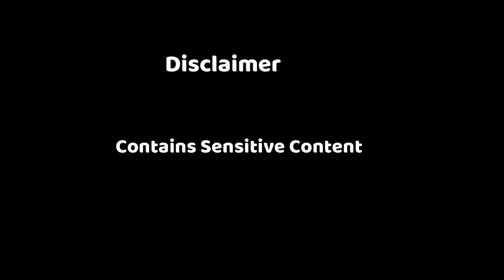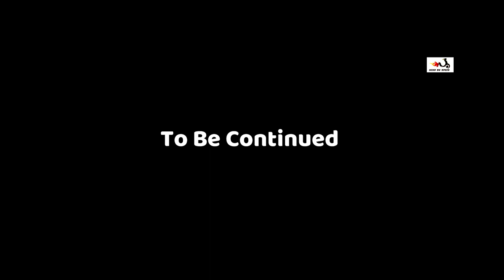Kolkata To Siliguri || North Bengal On Scooter || TVS NTORQ || Darjeeling By Road || Episode 1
Hello Guys I am A MotoVlogger And Travel Vlogger Who Puts Videos On Travel,Riding And Automobiles And I Am From Delhi NCR .

Contact Hub (Heated Grips) - 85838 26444